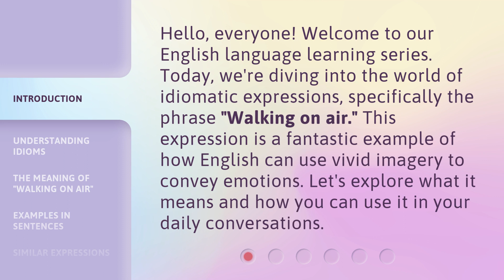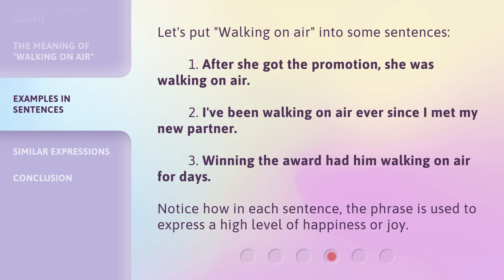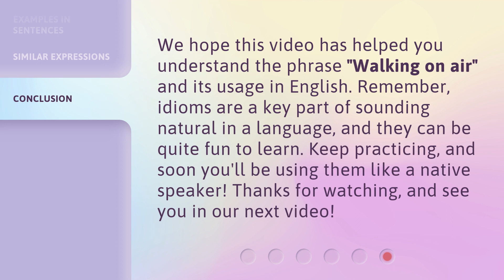Walking on Air: Unraveling the Beauty of Idiomatic Expressions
00:00 • Introduction - Walking on Air: Unraveling the Beauty of Idiomatic Expressions
00:35 • Understanding Idioms
01:01 • The Meaning of "Walking on Air"
01:26 • Examples in Sentences
01:52 • Similar Expressions